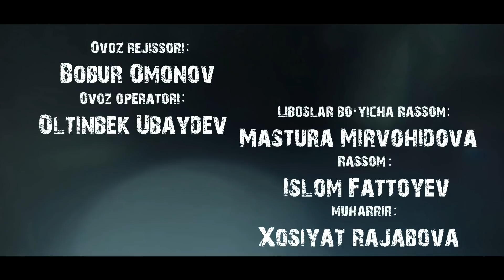“MARDIKOR AYOL”-TURMUSH ZARBASIGA DUCH KELGANLAR TAQDIRI-O‘TKIR SYUJETLI DRAMA,-86